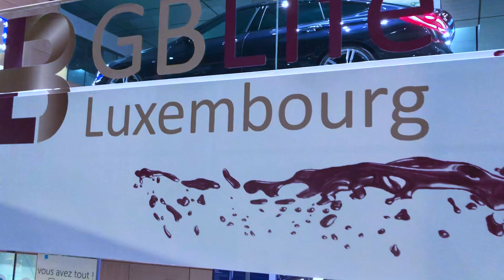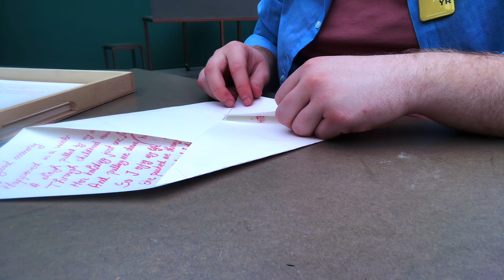Luxembourg Adventure | HOW EXPENSIVE IS LUXEMBOURG? | Travel Video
This is the fourth video of my travel series around the world. Every weekend I will be going somewhere else, logging in the adventures on this channel. This week- Luxembourg.